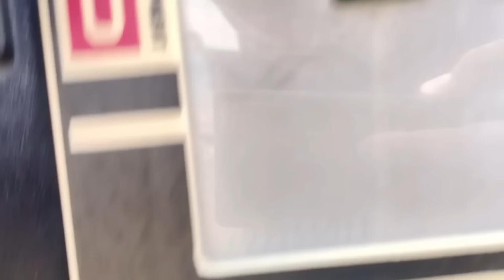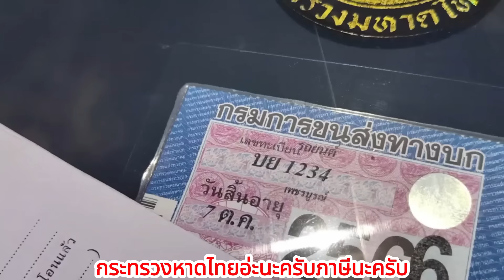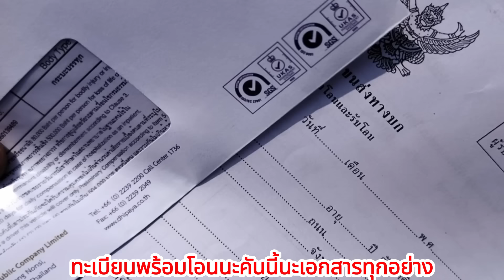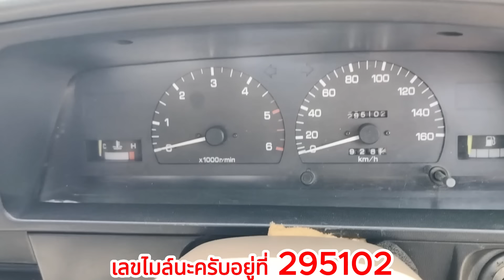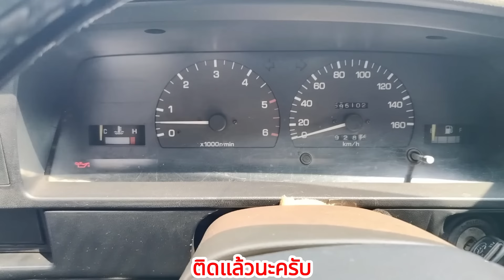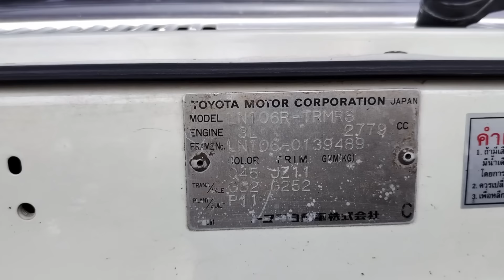LN106 โฟลวิน4x4คานแข็งแท้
Review Toyota LN106 4x4 off road thailand
ราคารถ รายละเอียด ที่อยู่รถ อยู่ในคลิปนะครับพี่ๆ
Review Toyota LN 106 4x4 off road   แอร์เย็น  พวงมาลัยเพาเวอร์
เอกสารพร้อมโอน
toyota 4x4 ,toyota ln106 ln106 4x4
 รถอยู่  จังหวัดเพชรบูรณ์ อำเภอหล่มสัก สภาพพร้อมใช้งานหนัก ช่วงล่างแน่น
ขายกระบะ Toyota รุ่นLN106 คานแข็งแท้ ปี39 เครื่อง2800cc พวงมาลัยเพาเวอร์
ขับ4คานแข็ง​ หัวเดี่ยว​LN106​ ออฟโรดตัวเทพ​ ทรงดีพร้อมลุยงาน​  สุดทน สุดอึด สุดๆของชาวออฟโรดอยากหามาครอบครอง
พร้อมโอน
ถามได้ตอบทุกเม้นครับ
มีรถใหม่มาขายทุกๆสัปดาห์
Toyota Hilux
TOYOTA
Toyota Hilux ln106

00:55 สวัสดี fc
02:05 รีวิวคัสซี
03:35 รีวิว เล่มทะเบียน
04:00 ภายใน
05:15  สตาร์ทเครื่อง
06:00  ดูเครื่อง รีวิวน้ำมันเครื่อง
07:30  รายละเอียดรถ ราคา

3. เบอร์มือถือ         :    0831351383